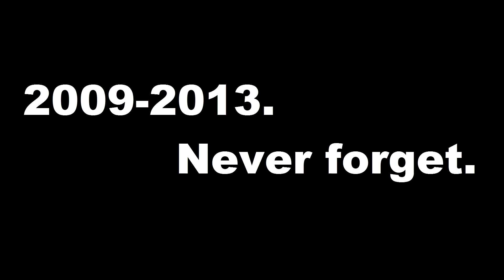LCS vs SAS Scrim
Some of the footage i recorded in a massive scrim vs SAS clan, have fun!
was around 12 x 12 game !